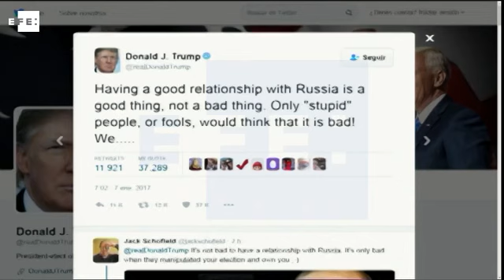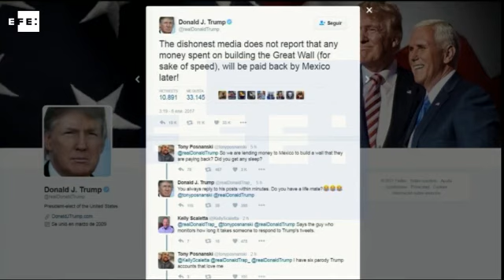Kremlin nega ter informações comprometedoras sobre Trump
Moscou (Rússia), 11 jan (EFE).=. O Kremlin tachou nesta quarta-feira de "absolutamente falsas" as informações divulgadas ontem pela imprensa americana de que Moscou obteve dados comprometedores sobre o presidente eleito dos Estados Unidos, Donald Trump, para poder chantageá-lo.

"É absolutamente falso, fabricado" por aqueles que têm interesse em "prejudicar as relações bilaterais" entre Rússia e EUA, disse o porta-voz do Kremlin, Dmitry Peskov.jq

IMAGENS ARQUIVO. EFE TV - Rio de Janeiro -11:16 GMT. Tags: donald,trump,russia,eua,eleicoes,informacoes,efe. Twitter WEB Palabras clave: donald,trump,russia,eua,eleicoes,informacoes,efe